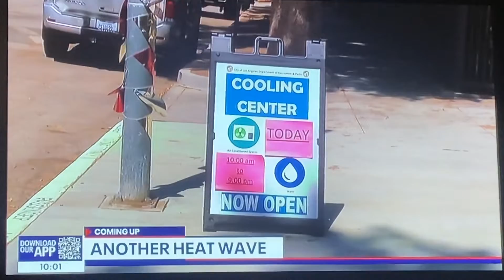KTTV Fox 11 News at 10pm Sunday open September 25, 2022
With Susan Hirasuna
Taken after “Family Guy” on Sunday, September 25, 2022 on KTTV Fox 11 Los Angeles, California